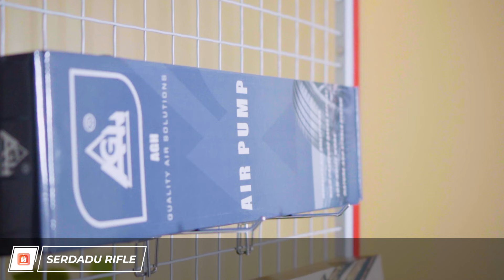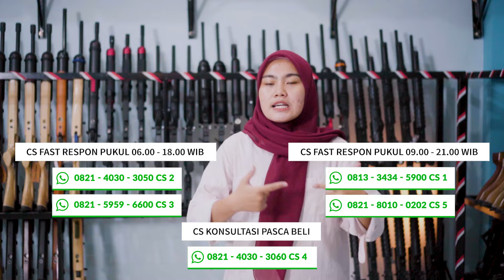SENAPAN GRATISSS‼️ Total Hadiah 10 Juta Rupiah Give Away Spesial Hari Raya 2024 , SIMAK CARANYA‼️‼️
Kali Ini saya akan memberikan giveaway khusus untuk sobat bedilers oke Check This Out!